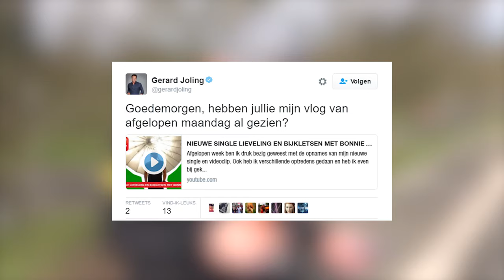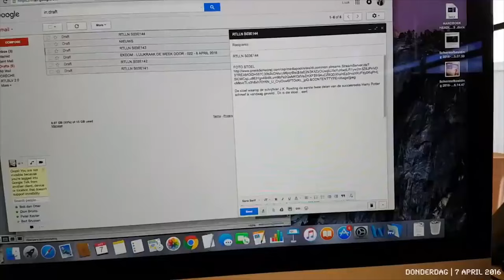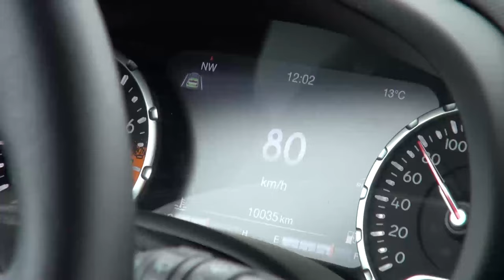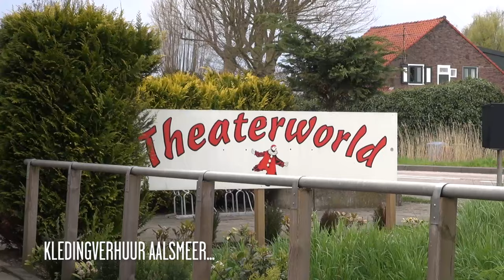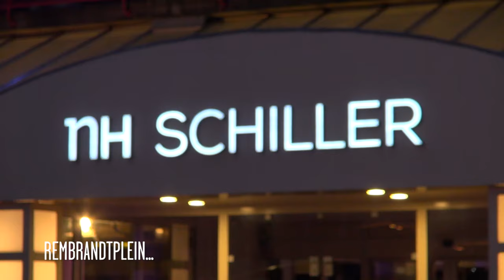#184: Stalk een BN'er [OPDRACHT]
We moesten ieder onze eigen BN'er stalken en maakten daar een spannende wedstrijd van. Wie vind jij dat er heeft gewonnen?

Tracklist:
Bougenvilla - Sunshower
Redondo & Boris Way - Sunday
Tony Junior - Facedbased
Groovy George - ID